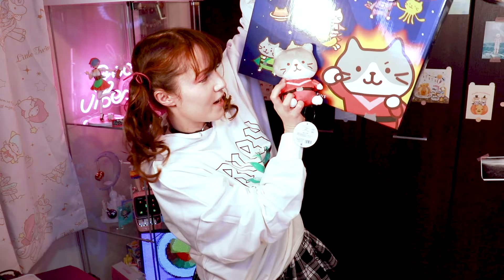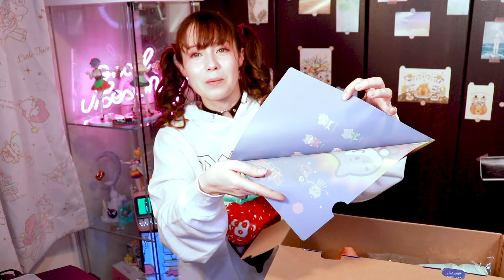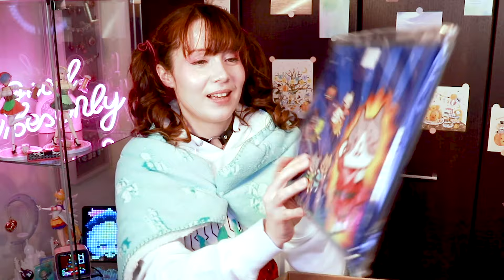Best Cat-themed Lucky Bag EVER! | Happy Pack 福袋 Fukubukuro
OMG! When I saw this in the store, I gotta have it! If you're into cute cats and superheroes, then this lucky pack is for you! It has things you will find super useful and super kawaii! Make sure you check this fukubukuro NOW!

ME?
I am Cathy Cat! I am just a foreigner girl living in Japan working as television presenter and a street reporter. I feature my everyday as well as Japanese fashion, kawaii Japan goods, Anime, Manga, Hauls and events and more.

★★JAPAN RAILWAY JOURNAL ON NHK★★
I'm the host of this NHK World-Japan show!